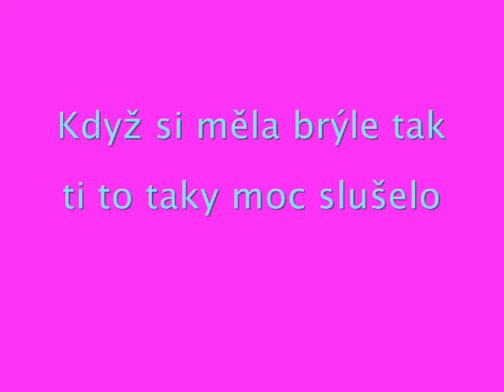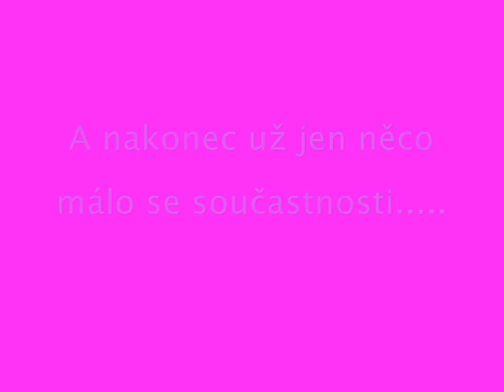Od zdenky pro Simču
toto video je pro Simču od Zdenky,která tady není přihlášená,ale to video je fakt boží!!Simi máme tě všici rádi:-)